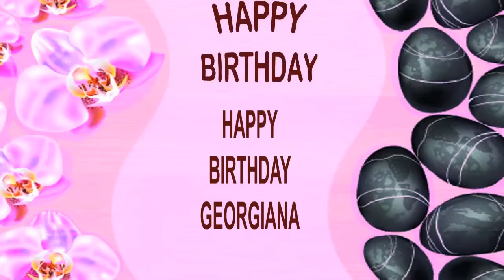Georgiana SPA - Happy Birthday